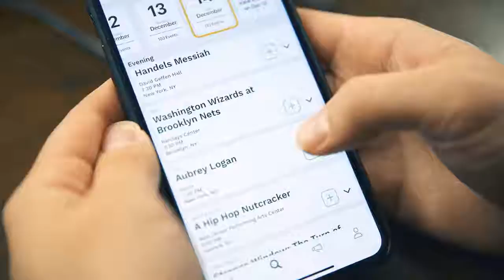Audacity Reinvention Series - Krugo